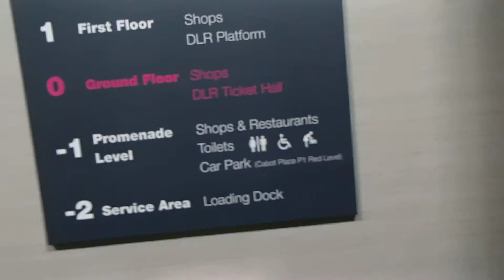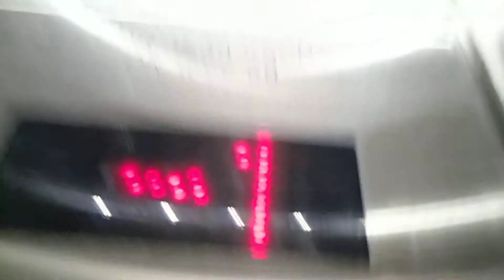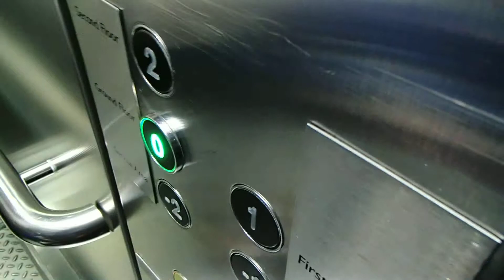Lift at Canary Wharf Shopping